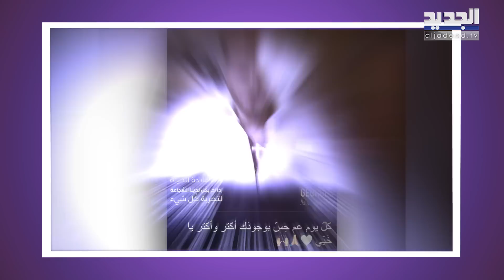انفصال نادين الراسي عن خطيبها مجد دعبول بعد اشهر من وفاة جورج الراسي .. هذا ما فعلاه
تصدر اسم الممثلة اللبنانية نادين الراسي وخطيبها مجد دعبول حديث رواد مواقع التواصل الاجتماعي في الساعات القليلة الماضية، وذلك بعد الخطوة المفاجئة التي قام بها الثنائي تجاه بعضهما البعض، ما اثار موجة كبيرة من التساؤلات بين رواد مواقع التواصل.